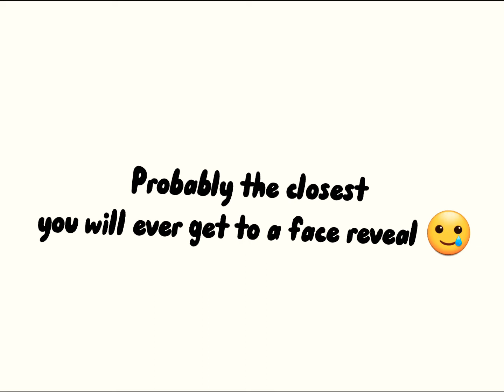The Closest You Are Getting To A Face Reveal 😳 (Read desc for more facts 😛)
yessir yessir
look at my hands 👐

So more facts :3
Hair color: Brown with lighter tint at the end

Hair: Long (up to my butt-)

Eye Color: (your mom 😏🥵) jk brown-

Region: Mexican 🇲🇽/American 🇺🇸/Ecuadorian 🇪🇨

Location: Saturn 🪐 (jk)

Hobbies: Gymnastics 🤸‍♀️, Karate 🥋, Drawing🖌, Painting 🎨 , and playing  Soccer ⚽️

Future Job: Artist 👩‍🎨